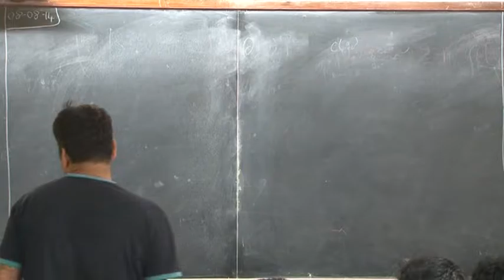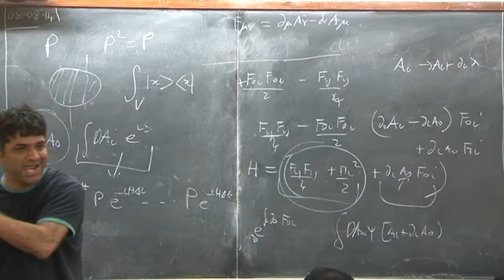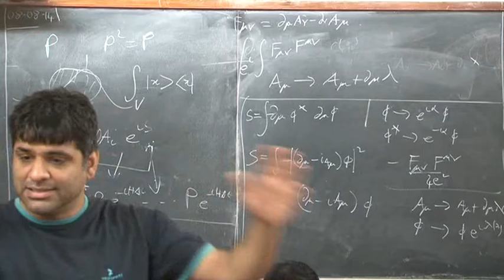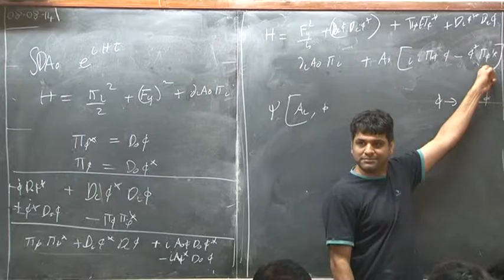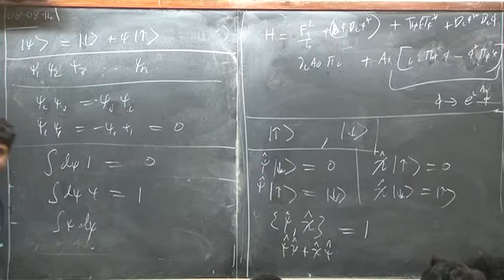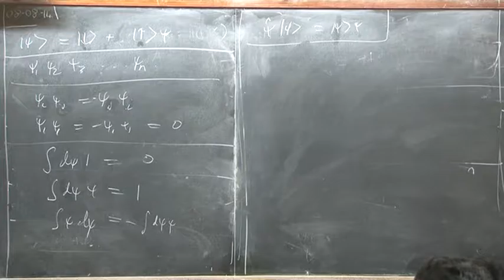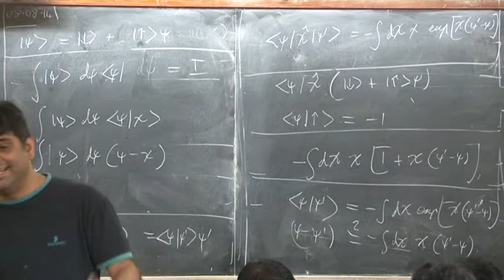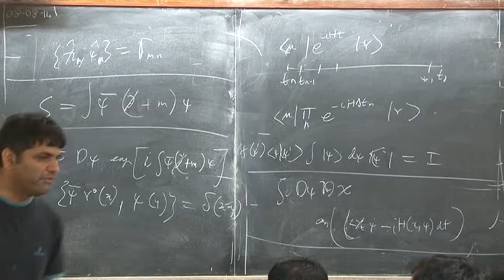Lec 02 Shiraz Minwalla QFT II 2014 08 08